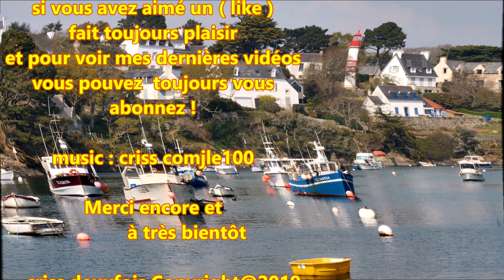Petit Port Breton ; Doëlan ; 4K ; Bateaux ; Pêche ; Clohars ; Finistere ; Bretagne ; France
Encore un vrai paysage de carte postale , Doëlan est vraiement rester un petit port typiquement Breton comme au 19 e siècle (le paysage).
Le petit port de Doëlan se situe sur la commune de Clohars-Carnoët qui se trouve dans le département du Finistère ( 29 ) en région Bretagne ( France ) .
Petit port calme très touristique même en hiver il y a du passage .  Belle vue sur l'océan de sa hauteur magnifique ( quand le temps est clair ) .
1 Avril 2019.
La ria de Doëlan vit au rythme des marées, les traces laissées par la mer sur les rochers et la végétation en sont les témoins. Remontez le quai de Kemabat jusqu'au bout de la ria, afin d'atteindre le phare vert. Arrivés là-haut. une vue panoramique sur la mer et la ria s'offre à vous.
Prenez le chemin inverse pour retourner sur la rive droite ou poursuivez votre chemin sur le sentier côtier.